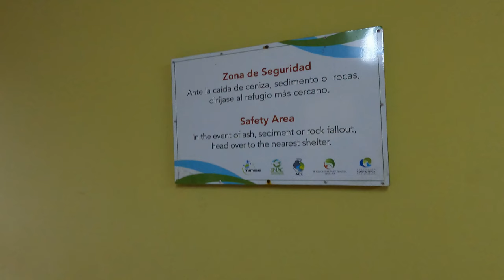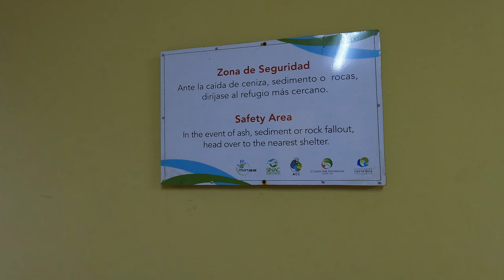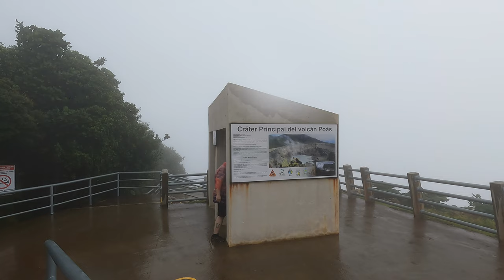Sloths and Toucans | Incredible Wildlife tour in Costa Rica, La Fortuna Part 4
Thank you for joining us for our Costa Rica series!

This is the forth and final part of our Costa Rica series, find the first 3 videos here:

If you are interested in booking a tour with Papa's Place, find them

0:00 Intro
1:00 Papa's Place Tour
2:25 First Sighting
3:24 Sloths!
7:36 More Wildlife
9:48 Arenal Volcano
11:00 Bird Watching Soda
14:24 Poas Volcano
16:36 Crater View
17:30 Starbucks Farm
19:00 Conclusion

Curious what kind of gear we use? Maybe what we pack in our suitcase?

Looking to keep traveling on a budget? Check out FareDrop, created by one of our travel inspirations, their tool helps you catch amazing flight deals: